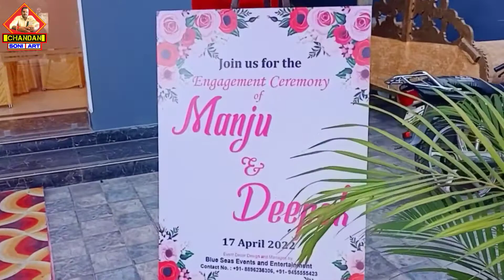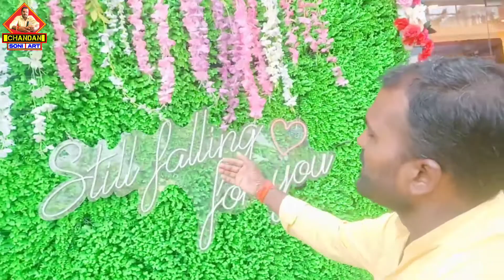आज़ Engagement हो गई yono 🏠 house Lucknow में बात हो गई पक्की ||मजा आ गया|| New Vlog 🥰🤩😍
durgesh soni vlog
trending vlog
vlog trend
मेला
mela 2022

Kaisaa hai.

 देखिए यहा संस्कृति जहां हो जाते हैं एक

SONI ART: jaldi se clik kare

hello friend welcome to my new vlog kaise ho aap sab I hope acche honge main bhi achcha hun aaj ka vlog bahut hi latest hone wala hai puri video dekhnaa  kyunki aaj ka vlog mein ham chalne wale Hain Lucknow ke Gomti Nagar mein Jahan per yono house hai use hone  house mein meri sister ki engagement hone wali hai engagement mein ham chalenge aur vahan per logon se milenge aur bahut sari baten karenge baten karne ke साथ-साथ house 🏘️ kaisaa dikhtaa hai aur vhaa par kyaa Kay bayvsthaa hai vhaa  per Jo log aaye Hain Jo Jo chijen vahan per unki jankari milegi video shuru se lekar ant Tak dekhiaega video pasand aaya to please like kar dena subscribe kar dena jisse meri next video ka notification sabse pahle aapko mile milte hai  next video mein isase bhi latest video ke sath tab tak ke liye namaskar

coming Sun next video.